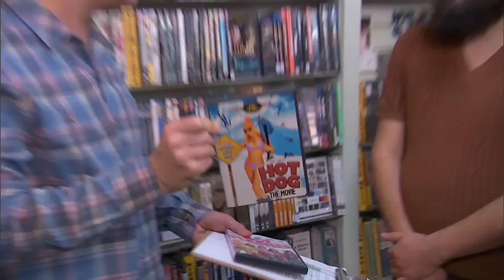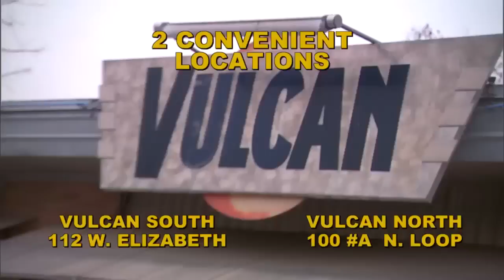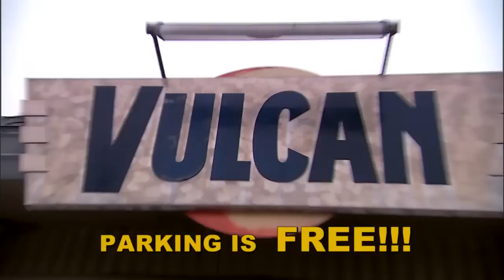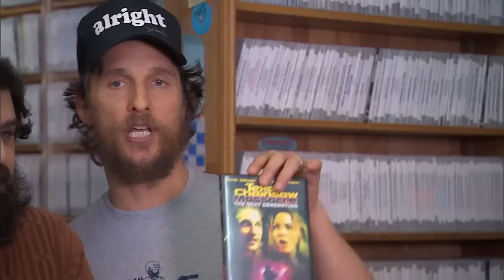Jimmy Kimmel and Matthew McConaughey Make A Local TV Commercial for Vulcan Video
Before our trip to Austin, Jimmy posted a tweet asking for any local business that might want him to help them produce a TV commercial. He decided on beloved local video store Vulcan Video and enlisted the help of a certain Texan movie star.